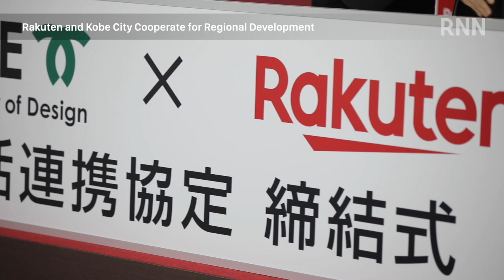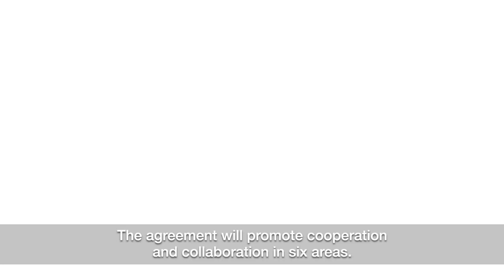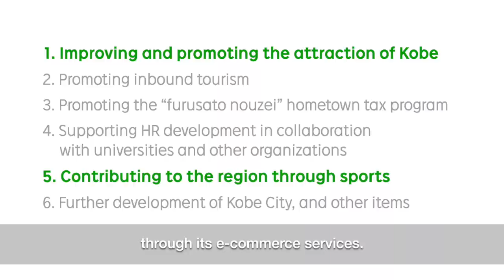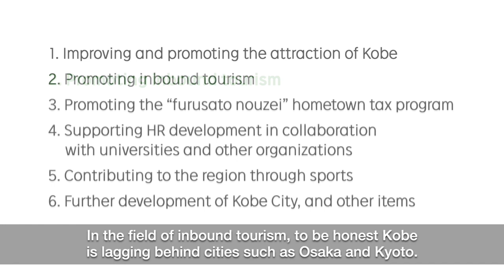[RNN] Rakuten and Kobe City Cooperate for Regional Development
On December, 2018, Rakuten announced its entry into a comprehensive cooperation agreement with Kobe City whereby it will aim to improve services for citizens of the city and further develop the region.
At the press conference held at Noevir Stadium Kobe, mayor of Kobe City Kizo Hisamoto and Mickey took to the stage in front of a large media turnout.
This is the 30th cooperation agreement Rakuten has signed with a local government, and is the first time for Rakuten to sign one with an ordinance-designated city*.
Check out this video for a more in-depth explanation of the cooperation agreement and the three main areas Rakuten will focus on developing with Kobe City.

*Cities with a higher level of autonomy towards administrative functions.